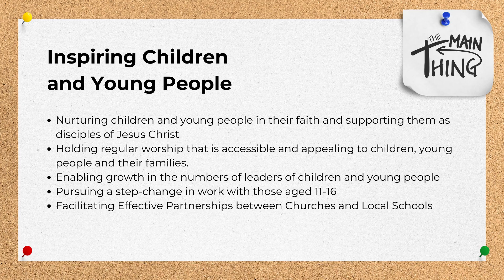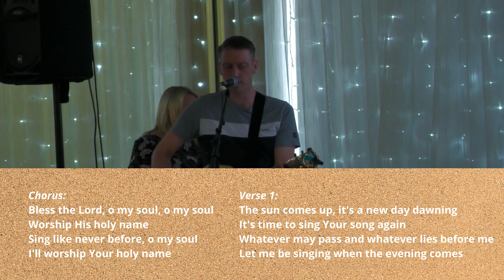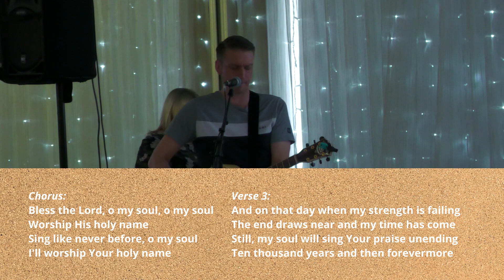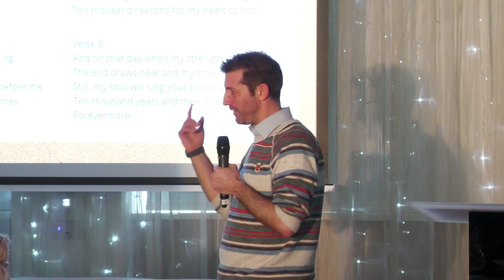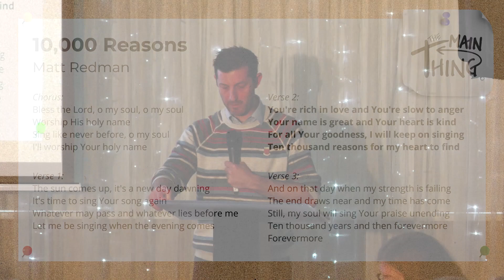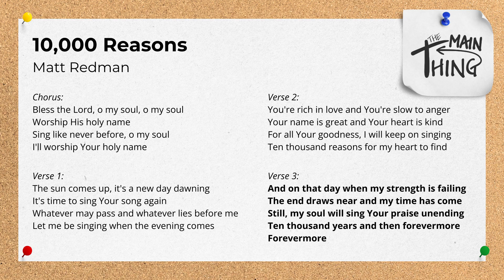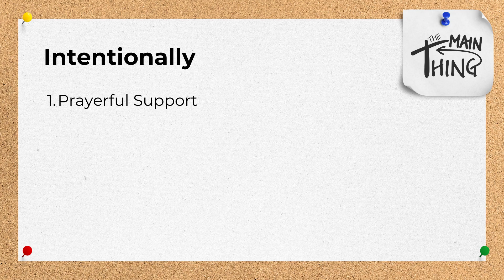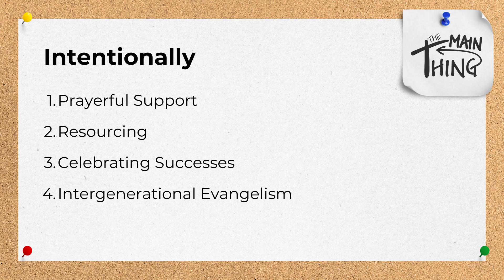Rewriting the future of our Children's Ministry so that Jesus is THE MAIN THING w/ Iain Parks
Talking at our 2024 Children's Ministry Conference title 'The Main Thing', Iain Parks, the new Blackburn Diocese Director of Education, shares with us his thoughts for imagining possible futures for our children’s ministry and inspiring us to act remembering that Jesus is THE MAIN THING. He also encourages us to 'hit the ground kneeling' before rushing off to make changes.

We offer a whole range of free training for those ministering to children.